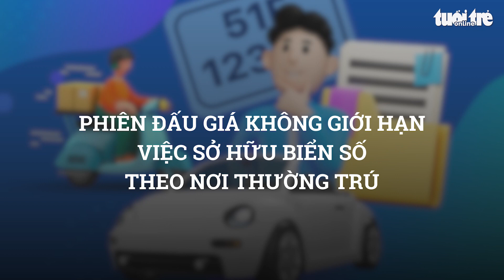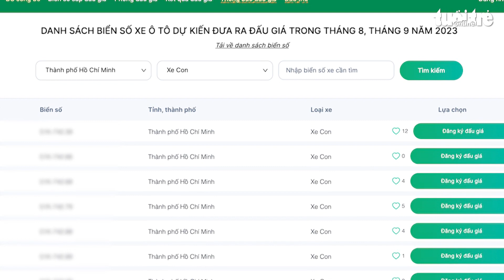Cách đấu giá biển số đẹp, các bước đăng ký và 3 điều cần lưu ý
Ngày 22-8, phiên đấu giá biển số ô tô đầu tiên sẽ được diễn ra. Đại diện Cục Cảnh sát giao thông hướng dẫn cách đấu giá biển số đẹp, các bước đăng ký và 3 điều cần lưu ý...